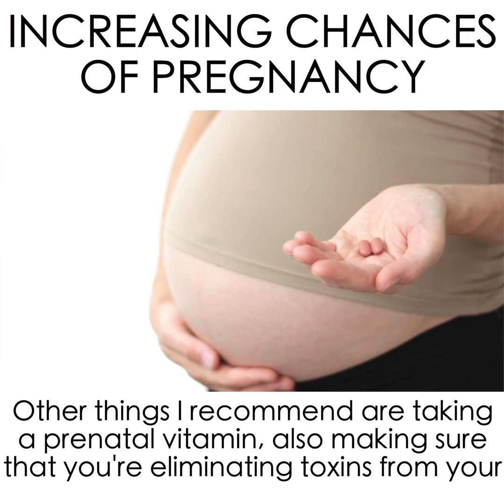How to Increase your Chances of Getting Pregnant - Natalie Crawford, M.D.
Here you see Reproductive Endocrinology & Infertility specialist, Natalie Crawford, M.D., sharing some recommendations that she typically gives to couples who are trying to conceive.
It was a true honor to host Dr. Crawford on the MEDspiration podcast, she discussed everything Fertility & WomensHealth!
Dr. Crawford is a board certified OB/GYN doctor who specializes in Reproductive Endocrinology & Infertility (REI), she’s also the host of the As a Woman podcast 🔥🎙. In this episode, she shared SO many valuable practical tips for couples who are trying to conceive, have had trouble trying to conceive &/or are planning on having children in the future. We touch on the newest innovation's REI has to offer & the options that are available to the general public. These include In-vitro Fertilization (IVF), Egg Freezing, Genetic Engineering, the Fertility Diet & different Exercise regiments that are recommended when trying to increase Fertility! For all our medical nerds, we jam packed it with some awesome physiology too!! Can’t wait to hear your thoughts on this episode fam!!

If you enjoy the episode, please rate our podcast 5 stars on iTunes it would mean the world to us!